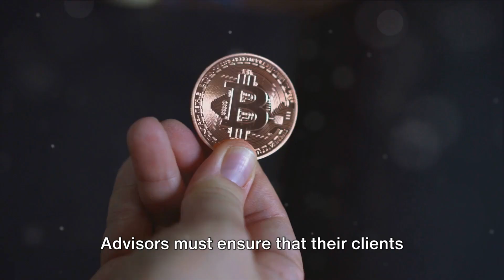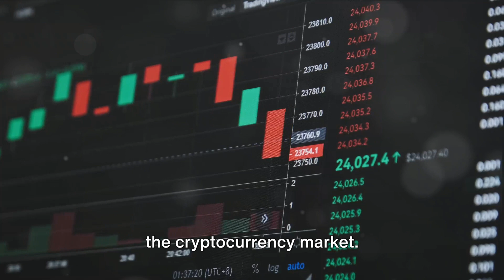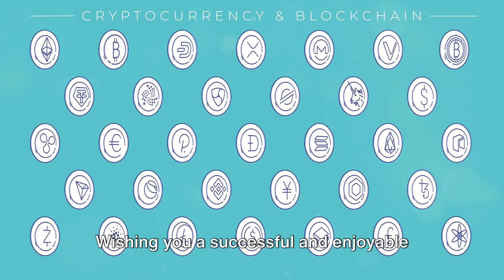Crypto for Advisors: Regulatory Shifts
This video discusses the impact of recent regulatory developments on financial advisors in the cryptocurrency market. As cryptocurrencies, especially Bitcoin, gain popularity, regulators are intensifying scrutiny to ensure investor protection and prevent fraud. The focus is on proper risk disclosure, security measures for investments, and preventing market manipulation. Financial advisors play a crucial role and must stay informed to guide clients effectively, potentially requiring updates to policies and procedures to stay compliant with new regulations. The message emphasizes the need for vigilance and education in the evolving cryptocurrency landscape.